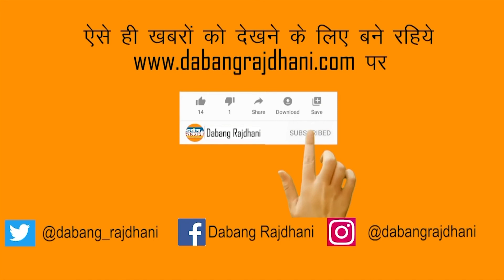महिला एएसआई का वीडियों हुआ वायरल । रेप पीडिता की रिपोर्ट दर्ज करने 5 हजार की मांग | दबंग राजधानी